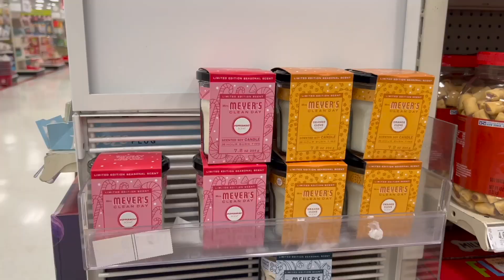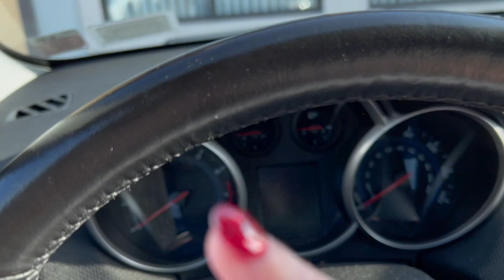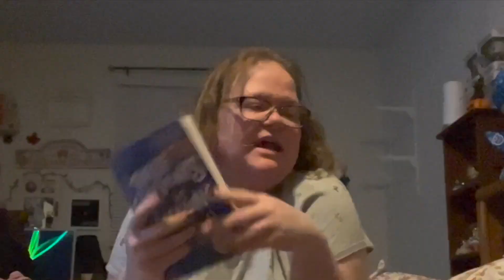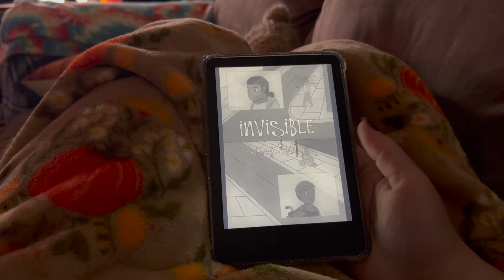Beauty Products, Another Disappointing Nail Appointment, & More!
On the agenda for today’s errands were buying beauty products, getting my nails “fixed”, and grocery shopping. Not very excited, but that’s real life sometimes!

If you would like to send me anything:
Genevieve Scholl

ABOUT ME
-Age: 35
-Birthday: January 8th
-Where I Am Located: Central New York State
-Day Job: Book Editor and Personal Assistant, as well as working part time in retail.
-Pets: A 7-year-old Black Cat Named Mischief (part American Shorthair and part Siamese)
-Fandoms: Supernatural (Dean Girl), Doctor Who (Team10), Marvel (Iron Man), Harry Potter (Ravenclaw), Star Wars (Jedi), Merlin, Pirates of the Carribean (pirate).